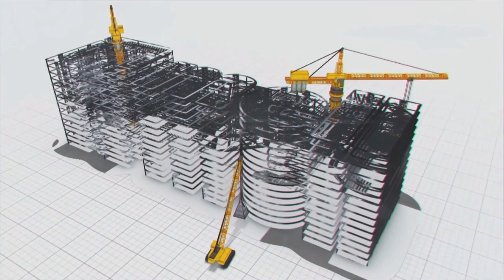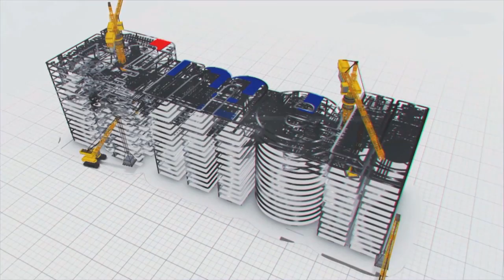Another achievement by MEIL - Kaleswaram Annapurna Pump house wet run success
Another achievement by MEIL - Kaleswaram Annapurna Pumphouse wet run success | MEIL ||